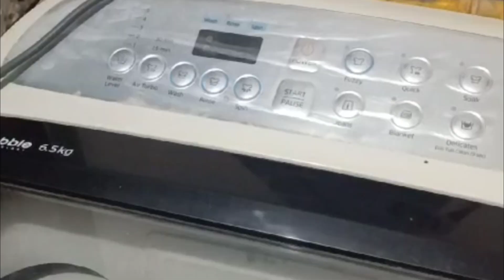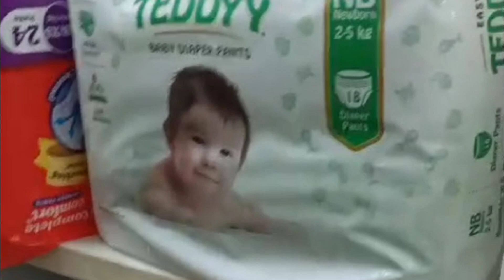Kaam shuru kar diya